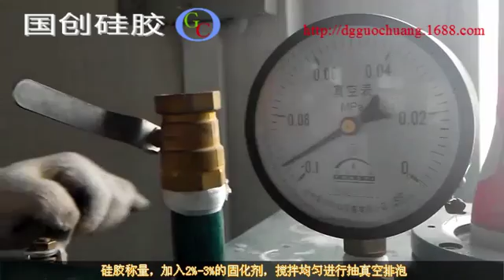how to make silicone molds for art crafts with liquid silicone rubber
Using instructions of prices liquid silicone rubber to candle molds
Step 1: prepare and clean the prototype.
You must make sure your original molds perfect. fix the original mold on a board , then using some assistant material(like cardpaper) to make a frame for to surround the prototype. The frame is no need ,if we make the mold by brushing way .

 Step 2: Take the silicone and catalyst as the ratio 100:2 (silicone:catalyst=100:2) ,mix the silicone rubber and catalyst evenly.
*Notes: Molding silicon rubber is a kind of flowing liquid and it contains two parts. Part A is a kind of flowing liquid and part B is the curing agent. Remember to mix part A and part B evenly, otherwise the silicon rubber will be partly solidified and this will bring troubles for your final operation. What’s more, the finished molds will have a short life. All of these will cause a waste of silicon rubber.

Step 3: Vacuum pumping
After mixed the silicone evenly, it is better to release the bubble by Vacuum pumping.

Step 4: Pouring cast or brushing cast
After released the bubble, we can pour/brush the silicone rubber on the prototype
*Notes:Please finished all the steped within the operation time .If not it will cause cross linking reaction, and no more further steps will be available.So,we have to pay attention to the pot life and curing time.